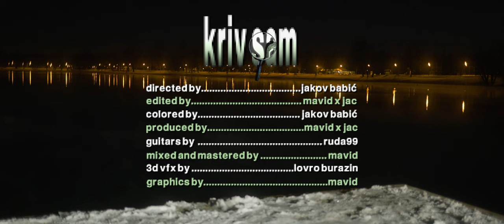Mavid x Jac - Kriv Sam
Prvi singl s nadolazećeg Mavid x Jac albuma
Video shot and directed by Jakov Babić
Edited by Mavid & Jac
Colored by Jakov Babić
3D VFX by Lovro Burazin

Beat prod. by Mavid, Jac & northofikari
Guitars by: ruda99
Mix/Master: Mavid

Special thanks: Tomislav Pović, Igor Babić, Yng Shpaolean, Lukas Kamber, Danči, Lea